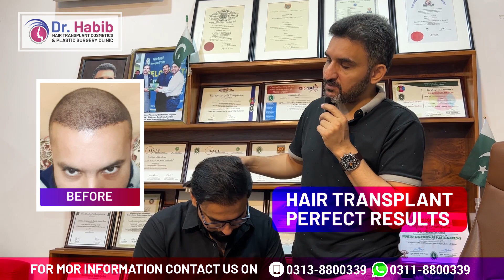10 Months Hair Transplant live Result || Dr. Habib Clinic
Dr. habib hair transplant and plastic surgery clinic by dr habib ullah shah plastic surgeon
MBBS, FCPS plastic and cosmetic surgery
Assistant Professor of Plastic Surgery Lady Reading Hospital Peshawar Pakistan
Clinic Adress
City Tower University Road peshawar
best hair transplant pakistan.